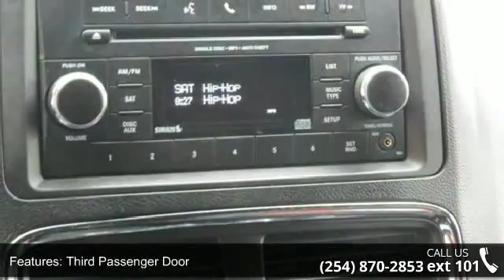2015 Dodge Grand Caravan AVP/SE - Benny Boyd Copperas Cov...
This 2015 Dodge Grand Caravan  This Dodge Is equipped with Power locks, and Windows. Please Contact Our Internet Department For The Special Internet Price and A Haggle free Shopping experience.